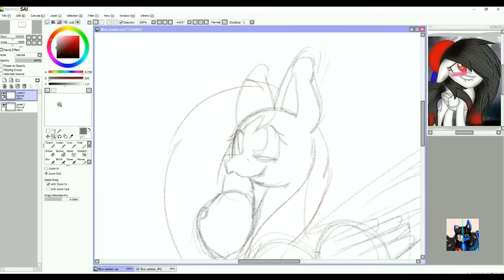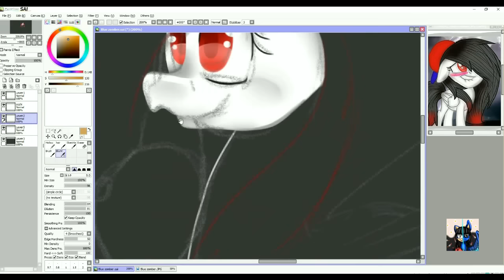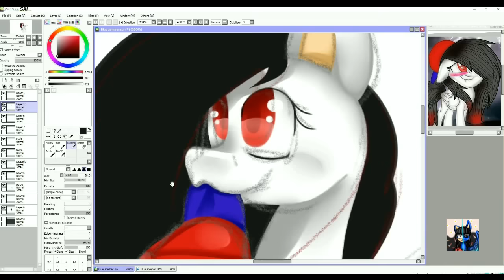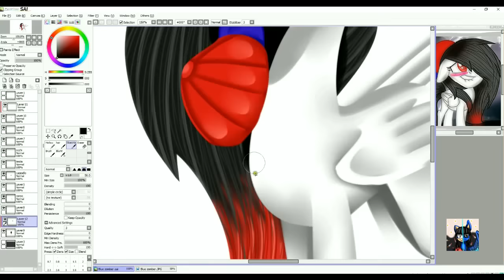(MLP)Speedpaint: Art trade with Blue Zomber